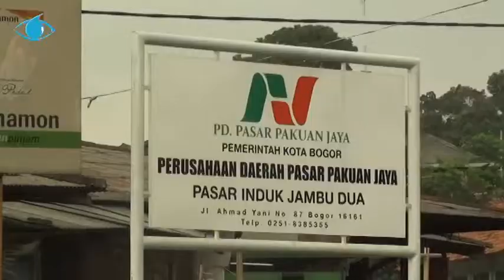Rencana Pasar Pakuan Jaya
Direksi Pasar Pakuan Jaya kota Bogor targetkan PKL masuk pasar